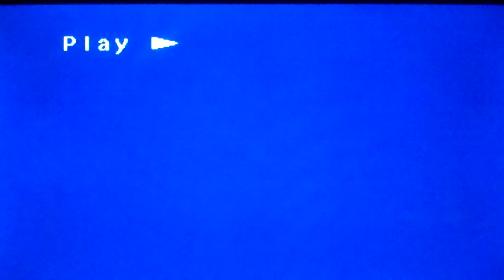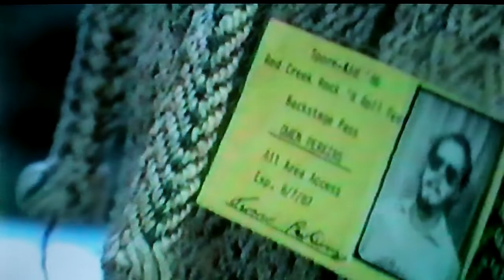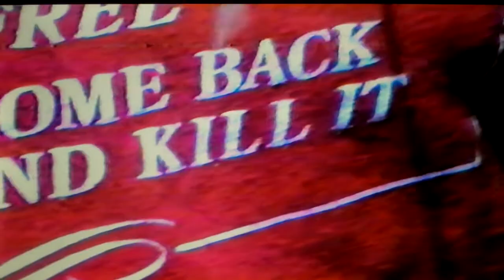Spore Aid -- Red Creek Rock Fest (Part 1)